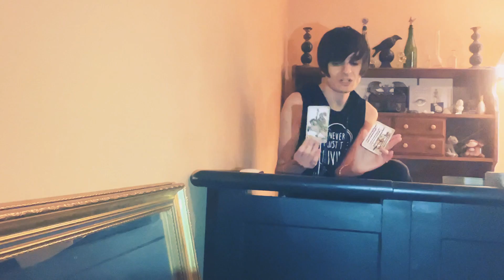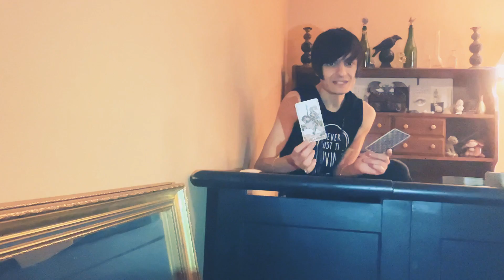Sagittarius ♐️ personality! Guardian Angel.